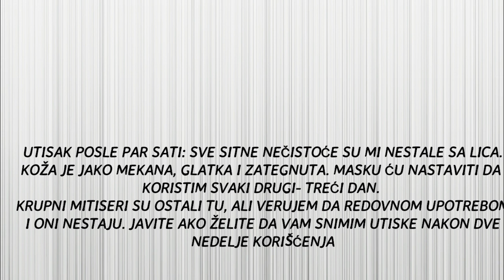NAJJEFTINIJA CRNA MASKA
UTISCI NAKON NEKOLIKO SATI:
Sve sitne nečistoće su uklonjene. Koža je čista, meka, zategnuta i veoma sveža. Nastaviću da koristim masku tri puta nedeljno, i ako želite, mogu vam snimiti utiske i nakon toga.
Ispod su dva linka do mojih videa gde testiram druge proizvode protiv mitisera koji su veoma dobri i efikasni

Pišite mi šta želite da vam snimam.
Na mom instagramu možete naći sve informacije o novim videima i možete da me pitate sve što želite.